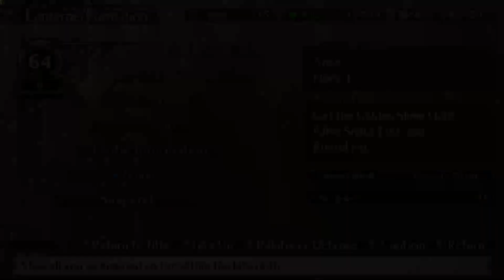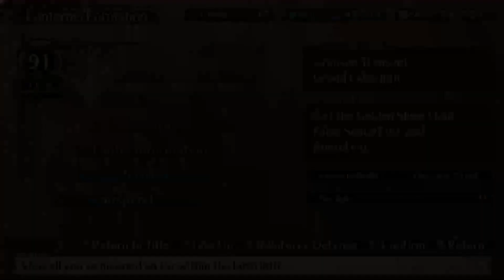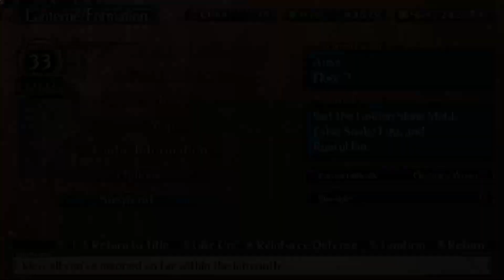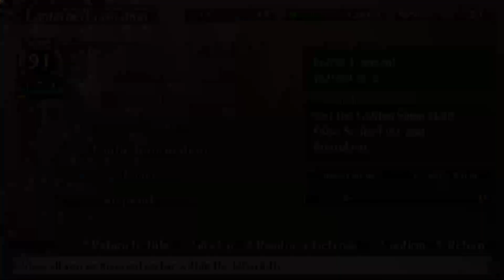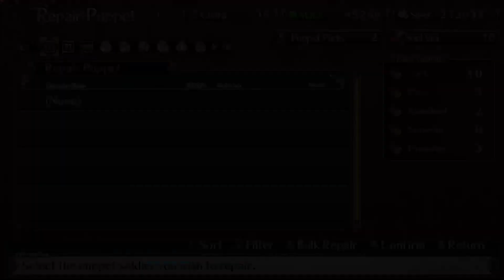HELPING A GRANPA'S BACK AND MORE - Labyrinth of Galleria Part 13